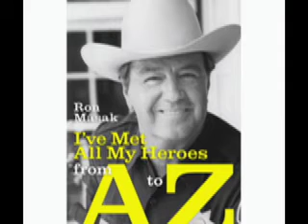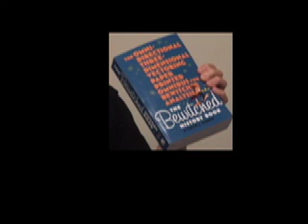Showcase Salem interview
David Pierce, author, interviewed on Showcase Salem during Serenathon 2012